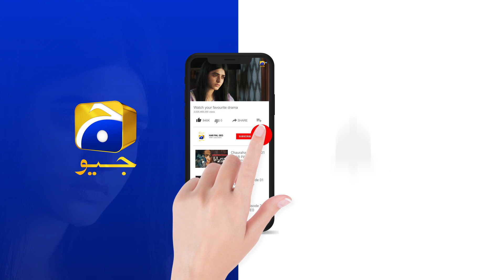Daraar Episode 17 | 𝐁𝐞𝐬𝐭 𝐒𝐜𝐞𝐧𝐞 𝟎𝟓 | Syed Jibran - Amar Khan | Har Pal Geo